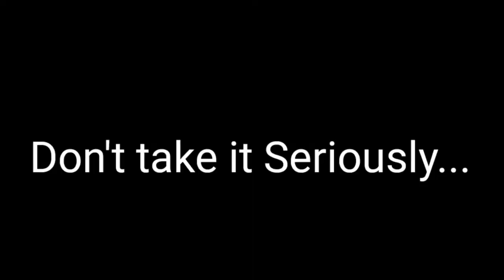LOVE KANDA || Prank goes very funny🤣🤣🤣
Camera man:Suraj b.k
Designer:Suraj b.k
Concept by:Nanda singh b.k.

 🙏🙏🙏 This is our first prank video hope you all like this video plz support us for more new video🙏🙏🙏

Using this video and posting by any other channel is strictly prohibited and can be marked as copyright©.